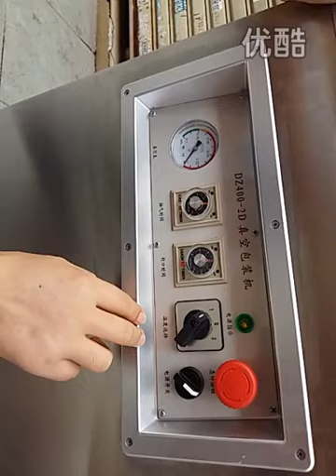Máy cắt dán màng co kiểu L - máy co màng LH